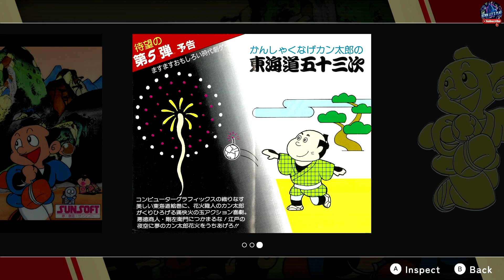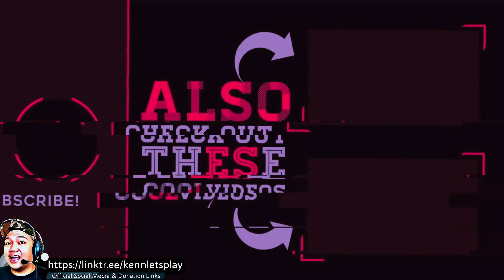Sunsoft is Back FIREWORK THROWER KANTAROS 53 STATIONS OF THE TOUKAIDO Nintendo Switch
Three Famicom classics officially playable in English for the very first time!
SUNSOFT is back and it’s bringing some of its 8-bit classics to the West for the very first time!
In SUNSOFT is Back! Retro Game Selection, discover three of the legendary Japanese publisher’s Famicom games and play them in English for the first time ever!
The three games included are: The Wing of Madoola, Firework Thrower Kantaro’s 53 Stations of the Tokaido and Ripple Island.
Dive into SUNSOFT’s rich history by playing those Action and Adventure gems from the 1980s!
About the games included:
The Wing of Madoola: Help fierce warrior Lucia retrieve the powerful Wing of Madoola from the evil King Daltos.
Firework Thrower Kantaro’s 53 Stations of the Tokaido: As fireworks maker Kantaro, prevent evil merchants from turning his creations into weapons!
Ripple Island: Play as Kyle, a young boy dreaming of a better life, who answers King Dotella’s call for help against the nefarious Emperor Groaker.
In addition to giving brand new localizations to all three titles, multiple quality of life features have also been added to make the gameplay experience more pleasant, and less unforgiving, to modern gamers.
Features:
-English localization created for all three games
-Save States
-Rewind
-CRT Filter
-Multiple aspect ratios and borders
-Gallery Mode showcasing art and promotional material
-3D models of the original game cartridges

THANK YOU SO MUCH FOR THE OPPORTUNITY KEYMAILER MUCH LOVE ❤️❤️❤️

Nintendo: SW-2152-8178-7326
PSN: Kenn_Lets_Play